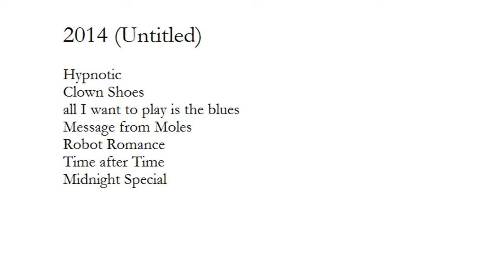Midnight Special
Midnight Special / Rob Sandelin